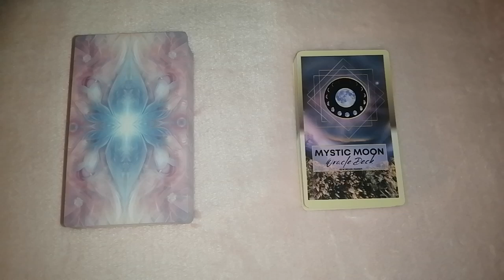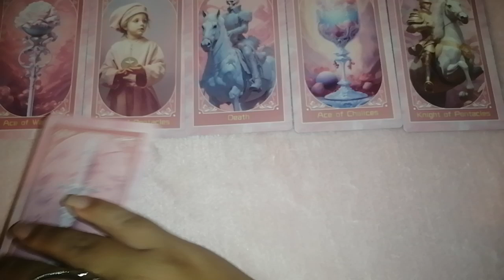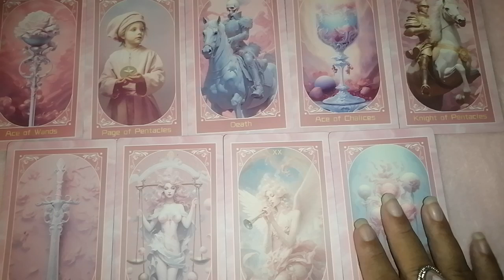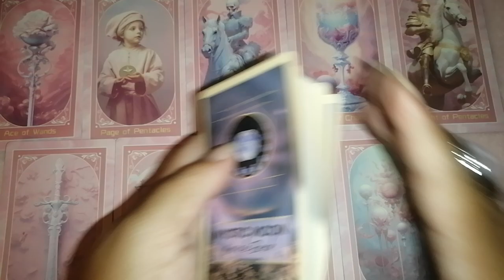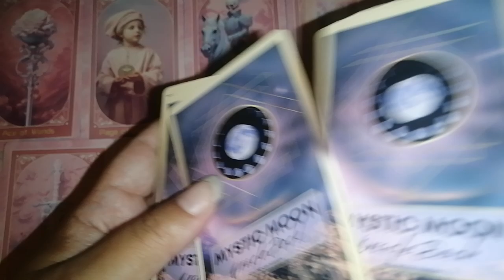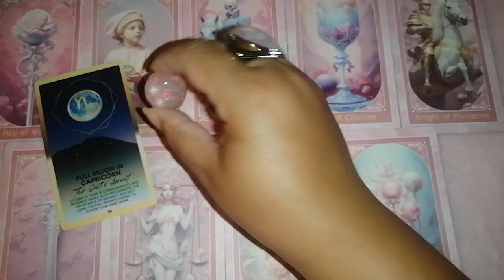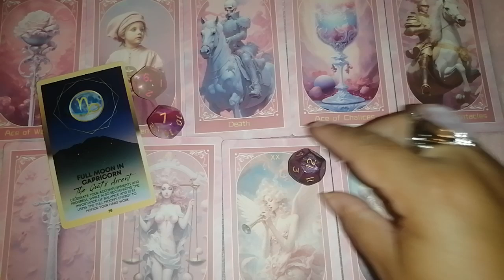♑ Capricornio 🔮✨ El karma te premia. Creatividad y éxito